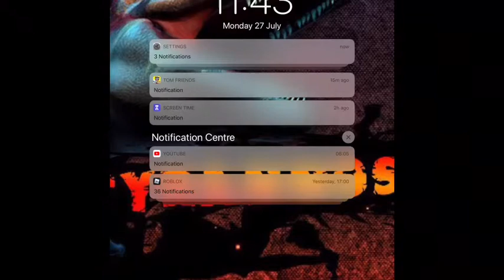Most funniest video voice reveal no editors